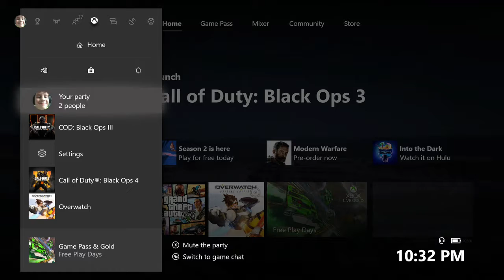[Episode 8] Treyarch zombies playing all the maps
so sorry i haven't felt like uploading much recently so here are a few videos for Today, Friday, and Saturday hehe